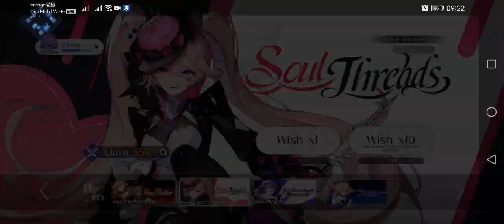Higan Eruthy 2 wish x10 gameplay